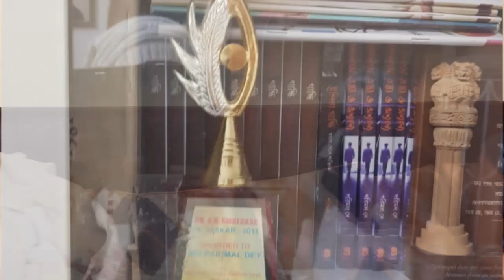Mukhomukhi anushthan a Parimal Dey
Gayetri Debnath YouTube channel er mukhomukhi ekti saptahik anushthan.uttorer ebong onnanno jaygar bishishto gunijonder apnader shonmukhe tule dhorai anushthan er mool uddessho.